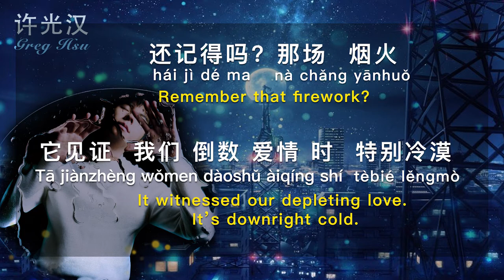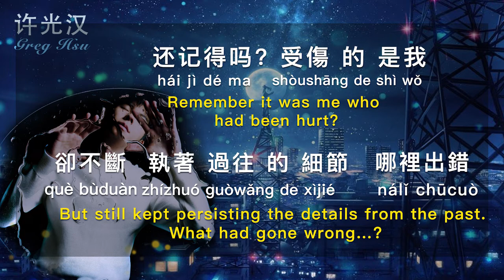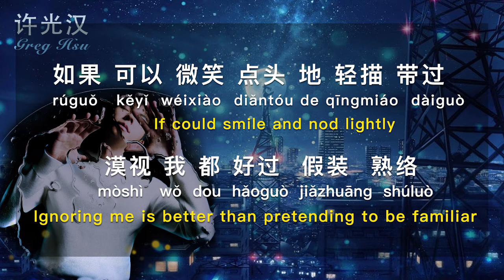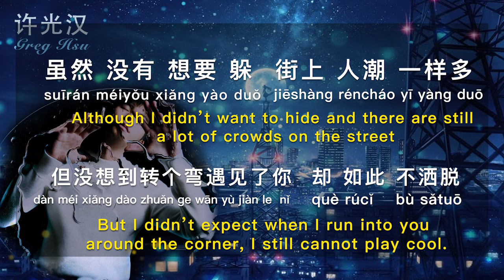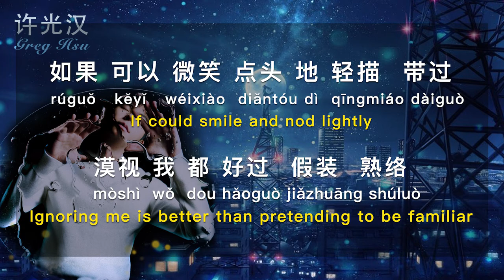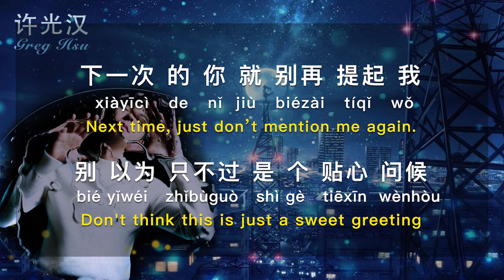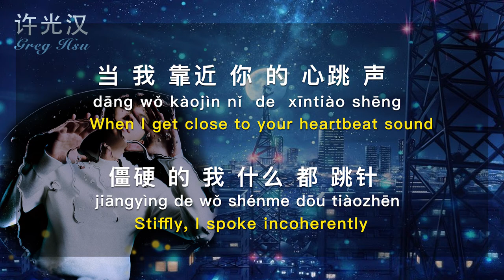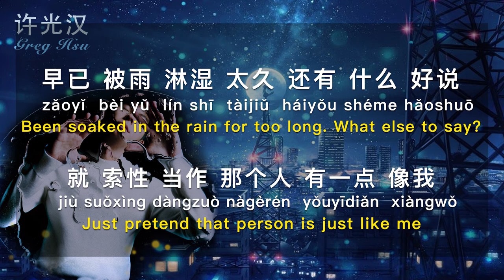[LEARN CHINESE WITH SONGS] Greg Hsu - Yesterday No More【许光汉-别再想见我】Lyrics Video with subs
[Video Intro]
This music video with English and Chinese subs helps you learn Chinese more easily and with fun! There're also Chinese vocabularies listed at the end of the video. Enjoy!

[Song Intro]
Yesterday No More 【别再想见我】was a single released by Greg Hsu (Hsu Guang-Han) on Oct. 27, 2020. It describes the conflicting sentiments of a heart-broken man who has been in love with his teacher's girlfriend.